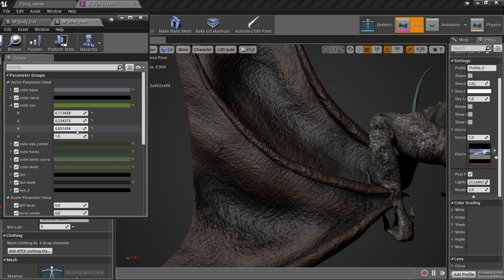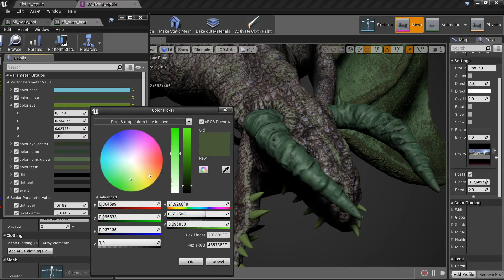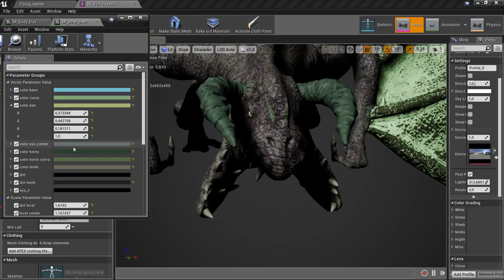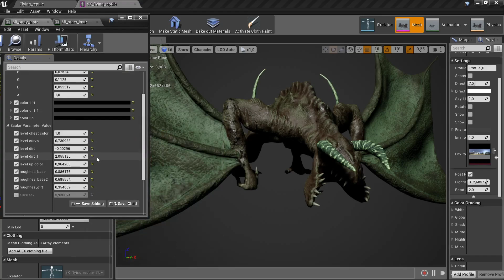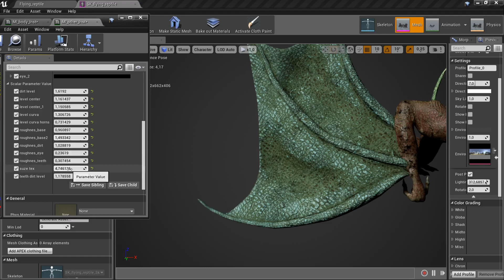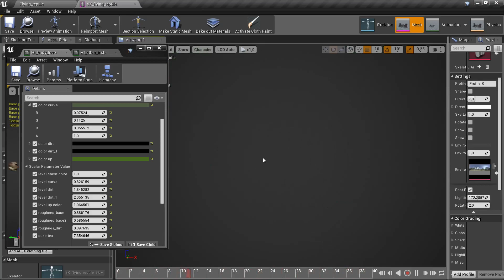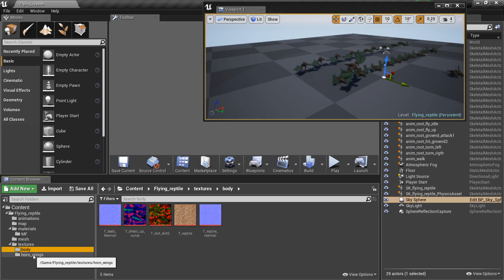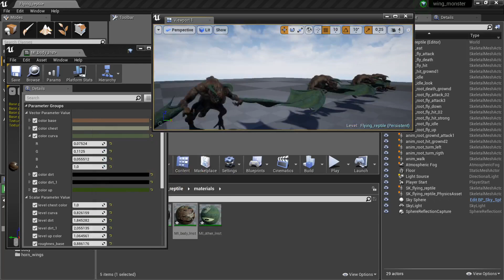Flying reptile asset and custo,ization for Unreal engine 4 (ue4) marketplace